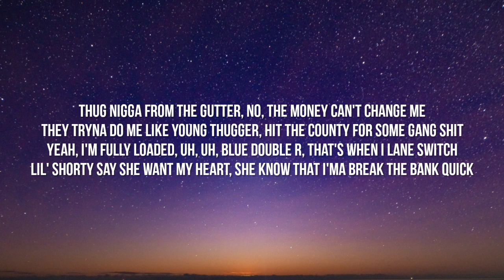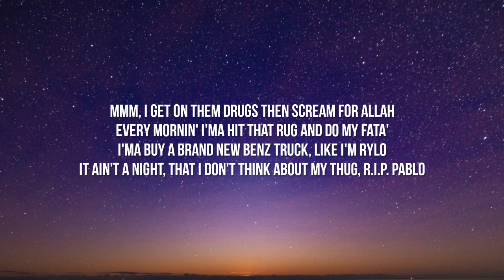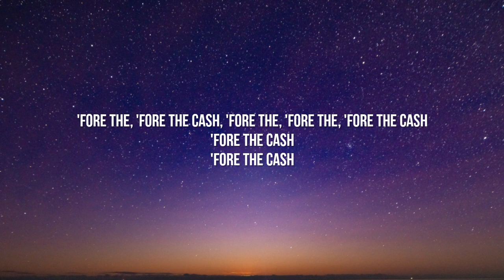Quando Rando - Cash (Lyrics)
Lyrics

[Intro]
Adre, light 'em up
Hey
QRN
We been really late night schemin'

[Chorus]
I'm at war with all these demons, while still at war with someone else
I blame the cameras and the fame for all the pain that I felt
Them niggas claim they wouldn't change, they said they love me, but they left
I'm steady tryna kick the drank, to keep it real, I need some help (Uh, uh, uh)
County chain gang, I get out, ain't goin' back (Uh)
I got a bounty on my name, pull up get the hundred racks
There go you know my youngin' Trey, ain't speakin' on who we got whacked
Can't put a bitch before my drank, can't put my man before the cash

[Verse]
Thug nigga from the gutter, no, the money can't change me
They tryna do me like Young Thugger, hit the county for some gang shit
Yeah, I'm fully loaded, uh, uh, blue double R, that's when I lane switch
Lil' shorty say she want my heart, she know that I'ma break the bank quick
I had to tell her, "Uh-uh," all from the start, this shit get dangerous
I had to bulletproof the Trackhawk, can't get wet up when it's rainin'
Go with your move or bring a stretcher, keep that iron, I'm quick to bang it
Just me and Coup, yeah, that's my fella, I know he ain't never changin'
They think they cool, 'cause they be steppin', but go'n tell when hit the chain gang
I love that blue, but put my flag up on Lil Phat, no, I don't gangbang
Lil' dude them think that they some factors 'cause they out here and they name ring
Them Prada shoes, I come through flashin', fresh as hell, I let the strings hang
Mmm, I get on them drugs then scream for Allah
Every mornin' I'ma hit that rug and do my Fata'
I'ma buy a brand new Benz truck, like I'm Rylo
It ain't a night, that I don't think about my thug, R.I.P. Pablo
[Chorus]
There go you know my youngin' Trey, ain't speakin' on, who got whacked

[Outro]
'Fore the, 'fore the cash, 'fore the, 'fore the, 'fore the cash
'Fore the cash
'Fore the cash